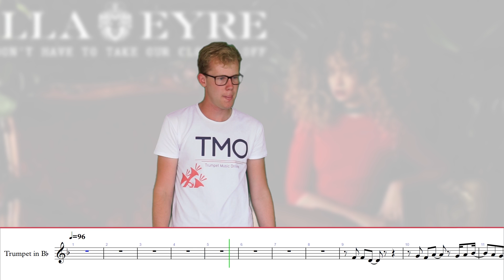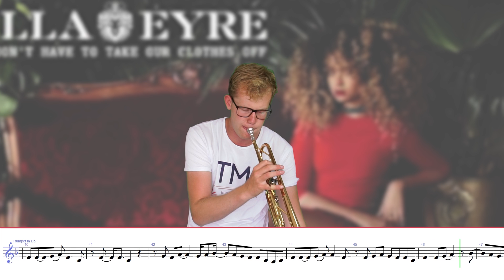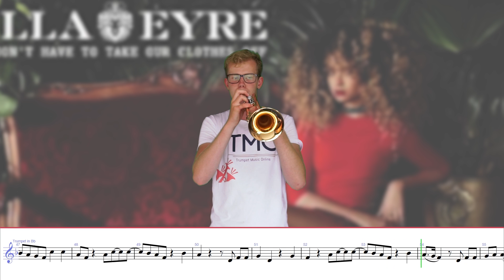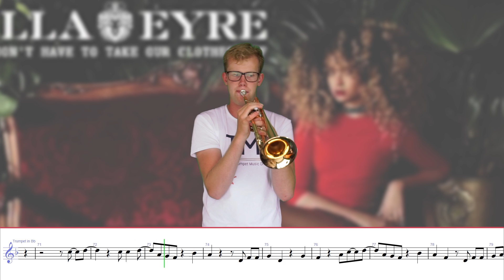Ella Eyre - We don't have to take our clothes off (TMO Cover)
and have fun!
Title: Ella Eyre - We don't have to take our clothes off (TMO Cover)